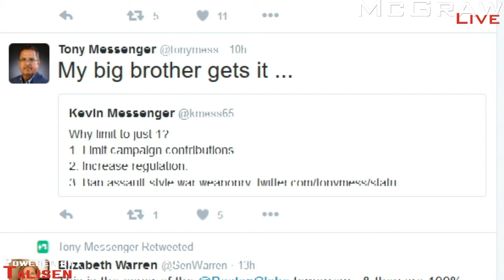Messenger joins Milhaven to discuss tipping point of gun debate